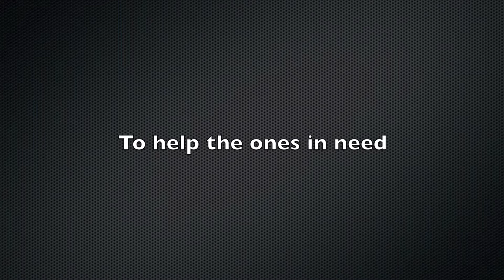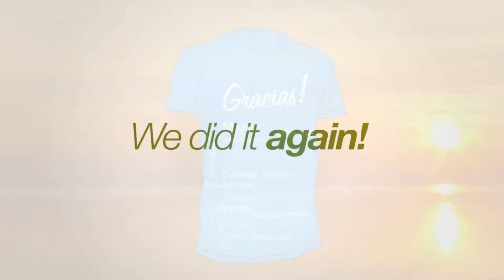Ecuaexperience - Pallatanga 2012